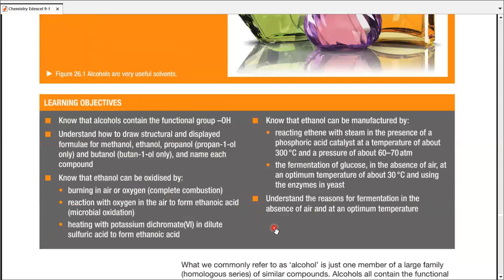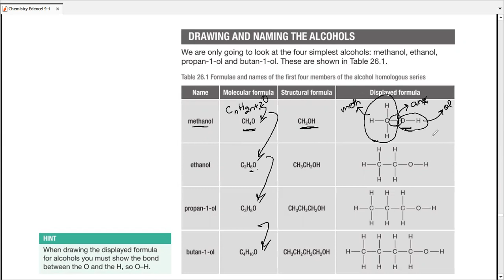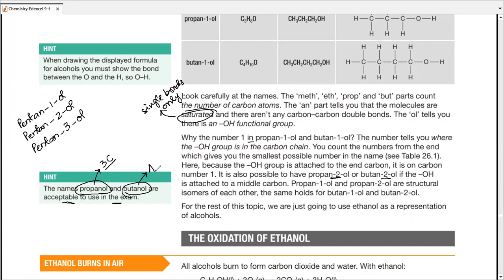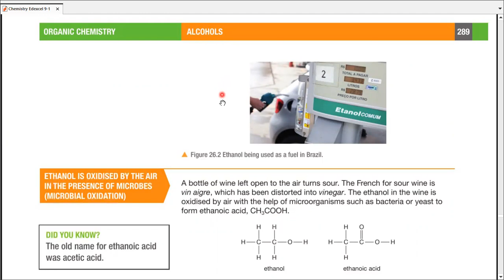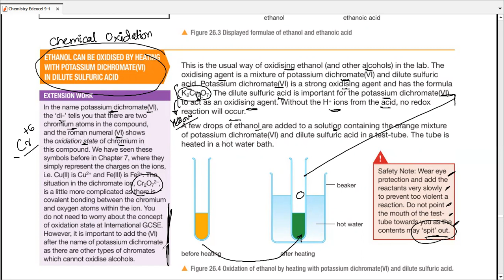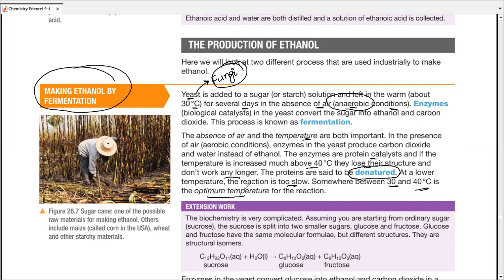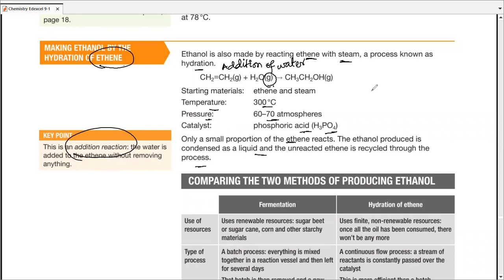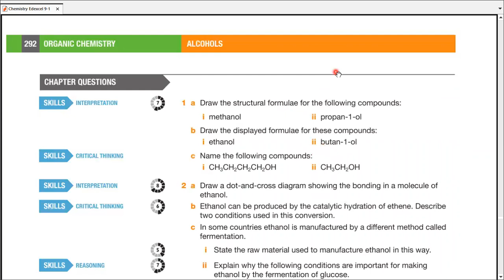Edexcel IGCSE Chemistry (9-1) | Unit 4 | Organic Chemistry | Chapter 26 | Alcohols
Alcohols
Drawing Alcohols
Naming Alcohols
Oxidation of Ethanol
1. Microbial Oxidation (Biological Oxidation)
2. Chemical Oxidation
Production of Ethanol
Fermentation
Hydration of Ethene
Comparison of Different Methods of Production of Ethanol

Making Chemistry Easier for Students & Teachers

Make Money Teaching Chemistry

________________________/ SOCIAL LINKS \______________________

Jahrukh Tariq